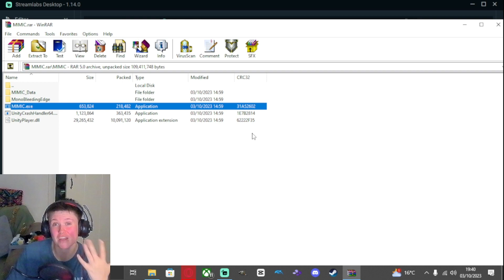What... is that?!-[ Mimic ]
Hey Gamers!

Hope you enjoyed todays episode of Mimic!